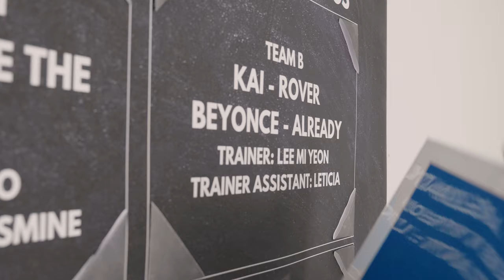[2023 KPOP Boot Camp] The Documentary - Episode 1. Teams Song Selection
The Academy's KPOP Boot Camp is back!
The first day of camp was an eventful day. On top of meeting new friends and mentors, trainees got to choose which dance team they want to be in and they had to go through a test to prove they have what it takes to be in the master vocal class!

The next episode will be released on the 28th of February!